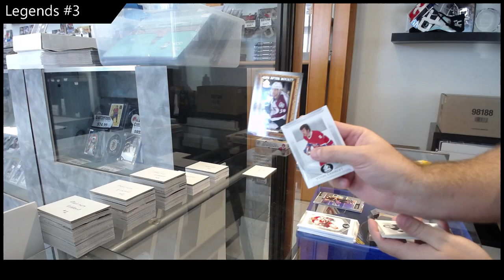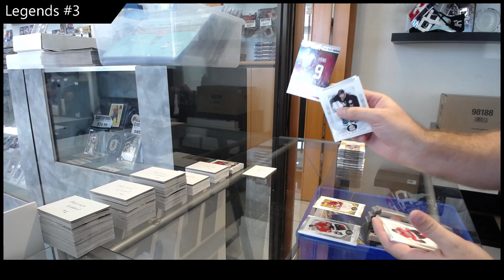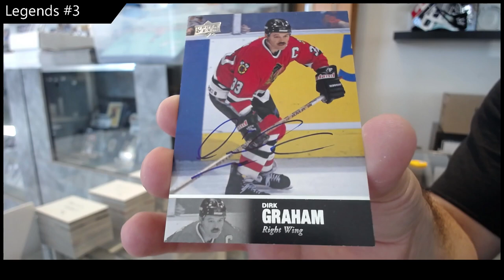20-21 Upper Deck SP Signature Legends Hockey 2 Box Break - C&C GB #19,512